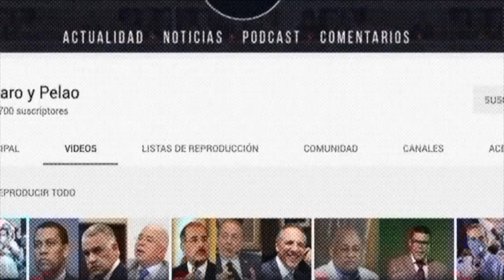El GANCHO que CONVERTIRÍA A Jean Alain en Cazador Cazado...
El abogado Conrado Pittaluga Arzeno denunció la alteración de pruebas presentadas en su contra en el caso Odebrech, por parte de las pasadas autoridades de la Procuraduría General de la República (PGR), y pidió que sea interrogado sobre el particular el ex titular del órgano superior del Ministerio Público Jean Alain Rodríguez.

En una denuncia formal entregada a la actual Procuradora, magistrada Miriam Germán Brito el 5 de noviembre, la defensa de Pittaluga declara que las pasadas autoridades del Ministerio Público atribuyeron falsamente operaciones con Odebrecht a la entidad Aragon Business Consulting, Ltd, propiedad del profesional del derecho.

eñala que, deliberadamente, la PGR dirigida por Rodríguez usó información documental de la constructora acerca de una empresa registrada como Aragon Finance Corp, del ex presidente de Panamá Ricardo Martinelli, a la que se atribuyen operaciones con Odebrecht.

La defensa de Pittaluga sostiene que el anterior Ministerio Público excluyó contenidos de informaciones remitidas por Odebrecht, alteró folios documentales y otros datos para aparentar transacciones de la constructora con Aragon Business Consulting, Ltd, que nunca ocurrieron.

La denuncia de Pittaluga es sustentada por los representantes de su defensa, abogados Eric Raful, Santiago Rodríguez, Edward Veras-Vargas, Carlos R. Pérez, Manuel Alejandro Rodríguez, Joaquín Zapata y Conrad Pittaluga Vicioso.

Al manifestar que los crímenes de falsedad y de uso de documentos falsos están establecidos en los artículos 146 y 148 del Código Penal, los abogados de Pittaluga plantean a la actual PGR: “interrogar al ex-Procurador General de la República [Jean Alain Rodríguez], como sospechoso por antonomasia de las falsedades denunciadas, así como a la Procuradora Adjunta y ex encargada de la Procuraduría Especializada en la Persecución de la Corrupción Administrativa (PEPCA), Laura Guerrero Pelletier”.

Claro & Pelao ™
Canal de Noticias de Actualidad - Noticias - Política - Más...
República Dominicana.